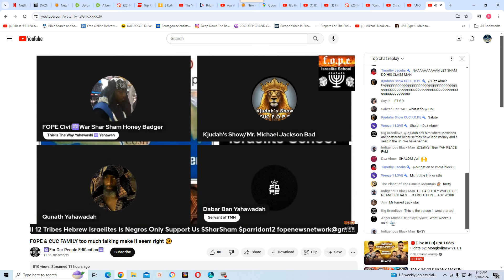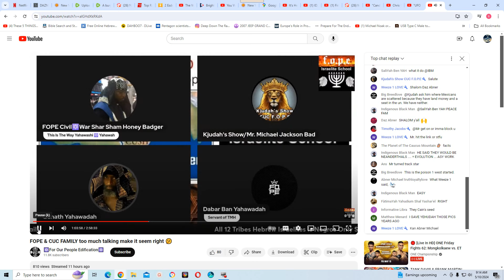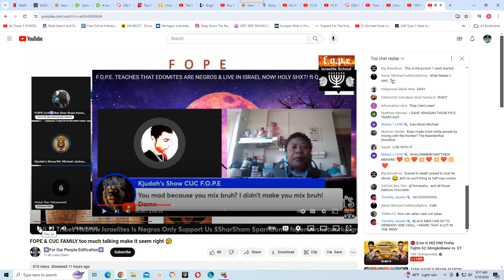But if our gospel be hid...The new doctrine the 1st Edomite was black